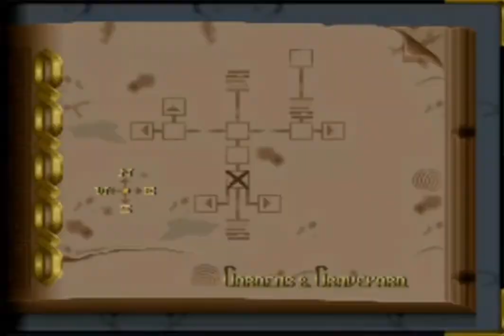Addams Family Values - RPG retro video game, funny horror nintendo quest game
Welcome to the Adams family (and the arcade game world of the 1990s). An amazing retro game in the genre of adventure, battles, and interesting quests. Puzzle solving, movement, funny dialogues and battles with evil creatures are not all that you will find in this game.